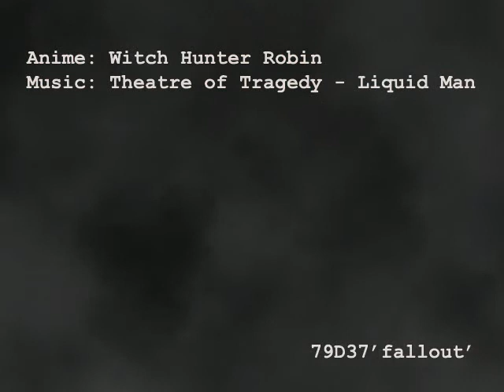Witch Hunter Robin AMV ♫ Image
Editor: 79D37 Fallout

Anime: Witch Hunter Robin